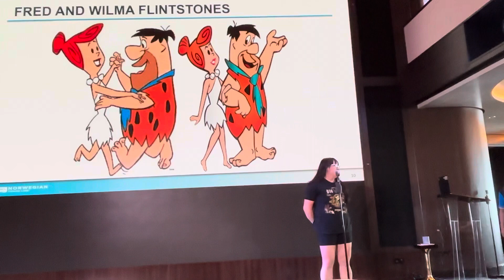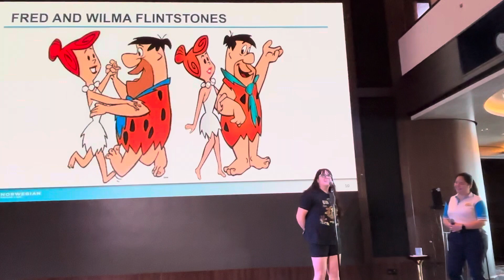Trying to Guess Fred & Wilma Flintstone in Celebrity Heads on the Norwegian Joy